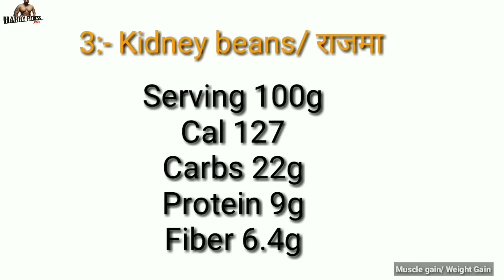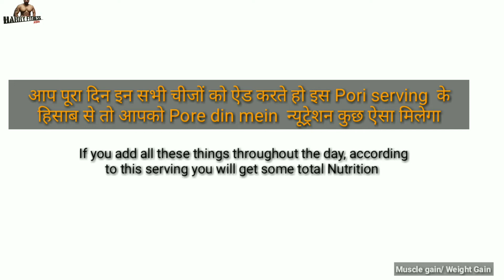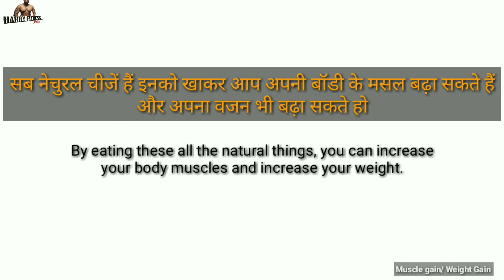Vegetarian weight gain and muscle gain | Punjabi Muscle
Vegetarian top muscle building and weight gain home made food
Natural muscle building and weight gain home made food